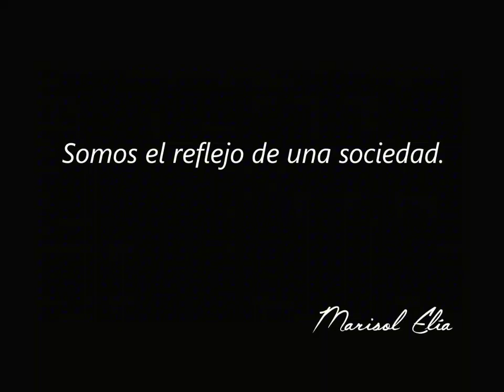La mejor presentación... NUESTRA MIRADA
Profesionales del Servicio Navarro de Salud-Osasunbidea. Un proyecto de Marisol Elía Arbizu